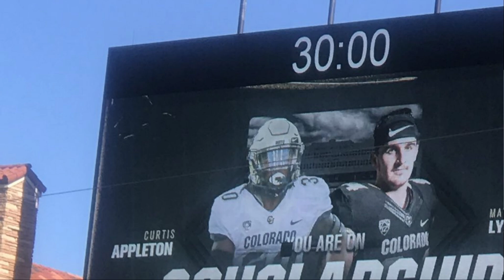Analysis following Colorado's 2021 Spring Showcase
Adam Munsterteiger and Brian Howell share their thoughts after covering Colorado's 2021 spring football showcase.